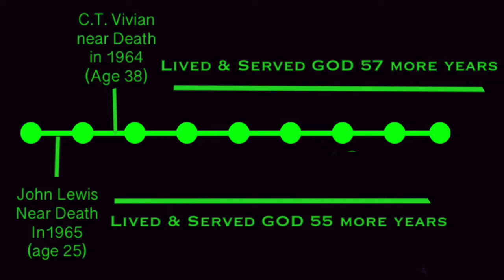Honoring C.T. Vivian & John Lewis: From An “Extended Life” of Service to God Perspective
On July 17 2020, two leaders in the Civil rights movement passed away—Reverend C.T. Vivian and Representative John Lewis.  Both men lived over 50 years after having near-death experiences...each man recalled being asked the same question by a close friend walking with them...”Can You Swim?”

They walked the earth as God’s special agents for posits change and lived to tell how God brought them out of death’s grasp...like Daniel and the 3 Hebrew Boys.